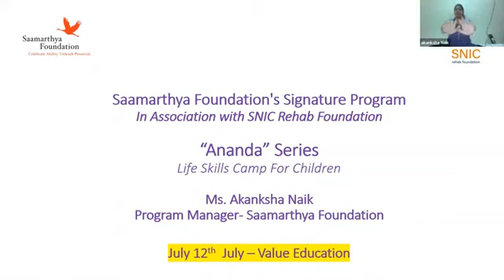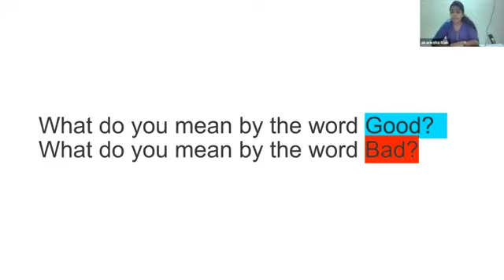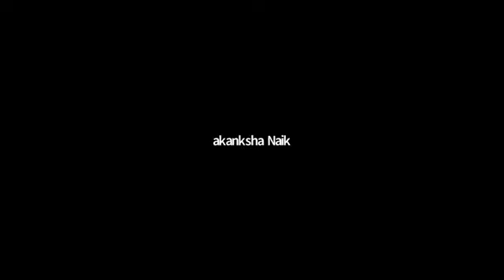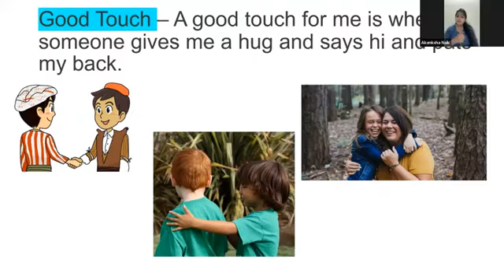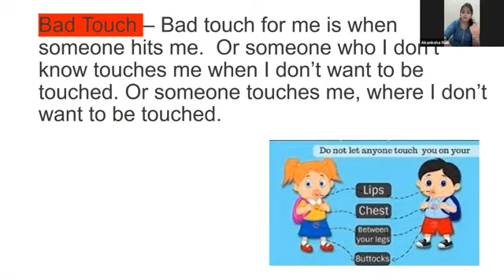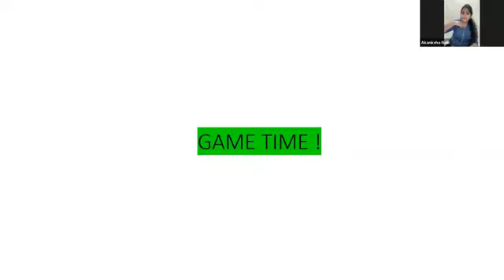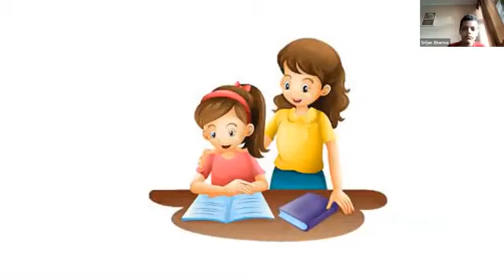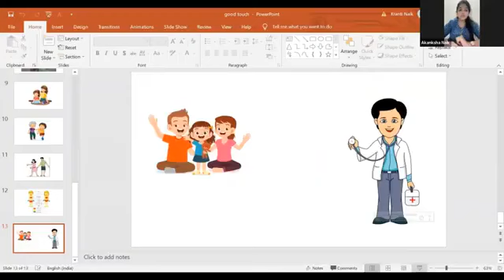Life Skills Camp Day 6 | Webinar #84 | SNIC Rehab Foundation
SNIC Rehab Foundation Presents "Ananda" Series for Children
Saamarthya's Signature Program
By: Ms. Akanksha Naik (Program Manager, Saamarthya Foundation)